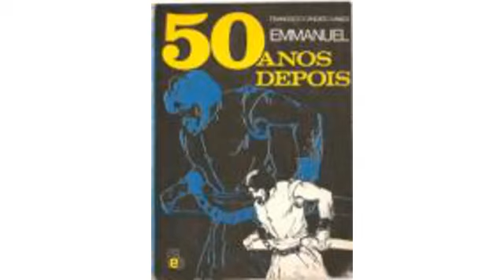No Horto de Célia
Livro utilizado para a leitura: 50 anos depois; Francisco Cândido Xavier pelo espírito Emmanuel, Rio de Janeiro, FEB, 1939.